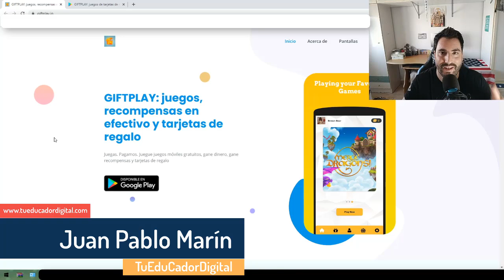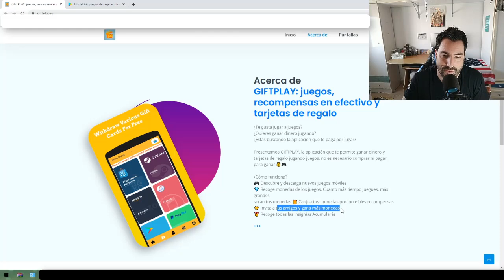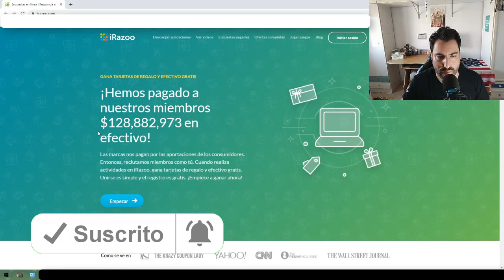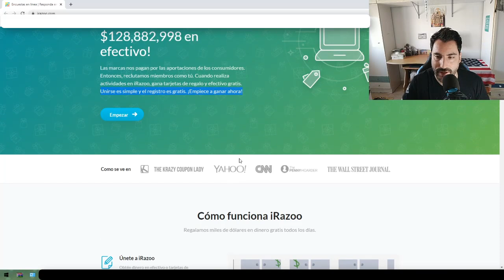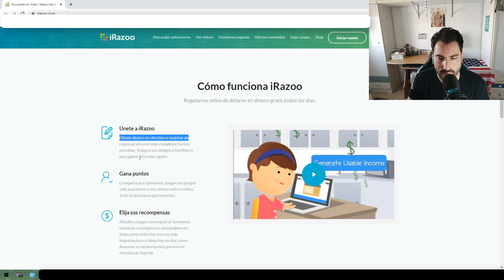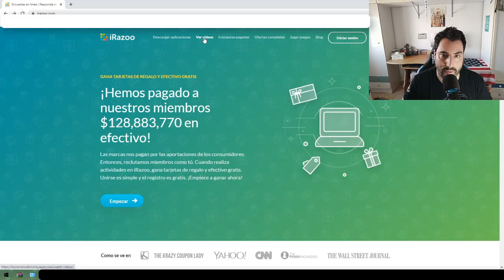¿Te atreves? Cómo Ganar DINERO para PAYPAL [2021] ✅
como ganar dinero por internet
ganar dinero